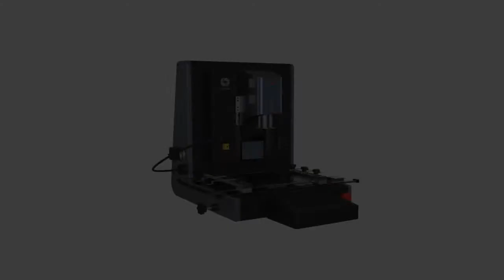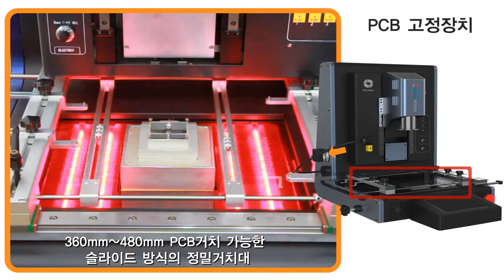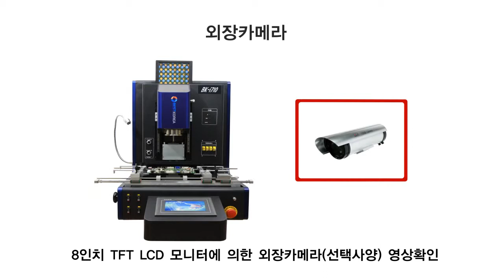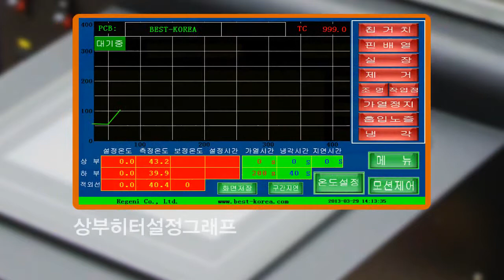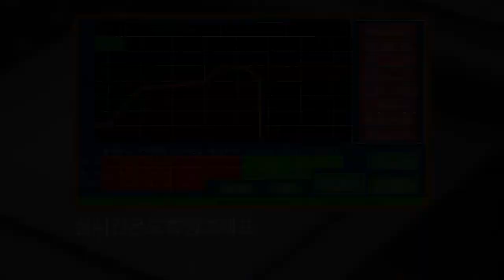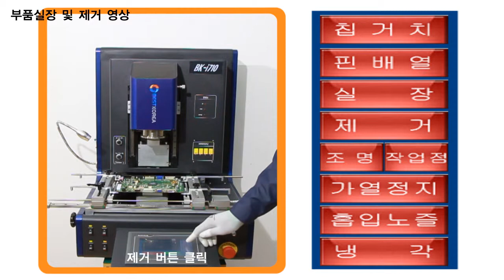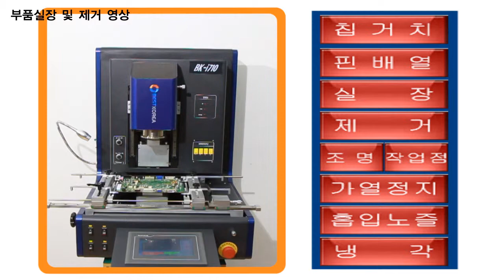[Rework Station] BK-i710 리웍장비(Rework Station)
This product is discontinued, our bga rework Optical Vision models are BKI450, BKI510, economical (de)soldering station is BK200S etc. Please consult us for more information!